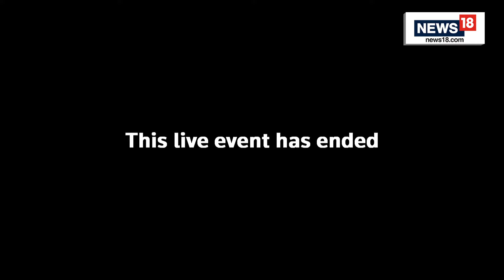Davos 2024 LIVE | Fareed Zakaria In Conversation With Hossein Amir-Abdollahian At WEF | N18L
Iran carried out attacks on two bases belonging to the Jaish ul-Adl terror group in Pakistan's Balochistan province. This strike coincided with a meeting between Iranian Foreign Minister Hossein Amir-Abdollahian and Anwaar ul Haq Kakar, the caretaker Prime Minister of Pakistan, during the World Economic Forum in Davos, Switzerland.